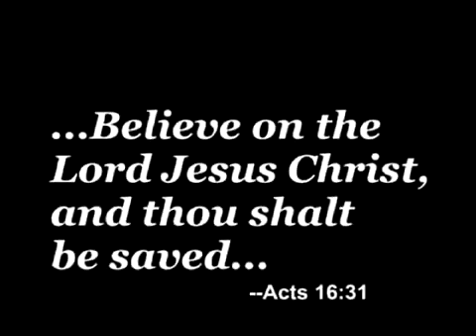Son of the Sea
Video directed by Taylor Cohen Video produced by Sarah Lawson Song written,recorded & performed by Brandon Boyd & Brendan O'Brien Produced by Brendan O'Brien From the self-titled album Sons.

From their new "Sons Of The Sea ", released on September 24,2013. ✪ Order available here : ✪Tracklist Sons of the Sea.

Full Soundtrack of Song Of The Sea Movie The original music for the film was composed by Bruno Coulais, in collaboration with the Irish group, Kíla. The film also features songs by Nolwenn.

Edit: Thank you for 1M views! I hope you can all continue to enjoy this amazing song. and sing along too. Song of the Sea by Lisa Hannigan These lyrics are from the official album. LYRICS:.